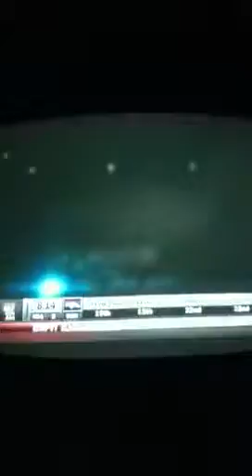Cam Newton No.1 Overall in NFL Draft by Carolina Panthers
Cam Newton is selected first. What will happen though? Will he be a good choice like manning? Or will he be another Troy Smith? Share your opinions.

I own no rights to the broadcasting or any video of the NFL Draft or ESPN.